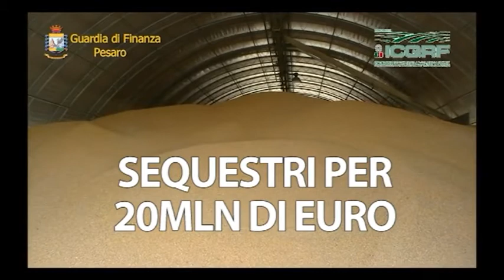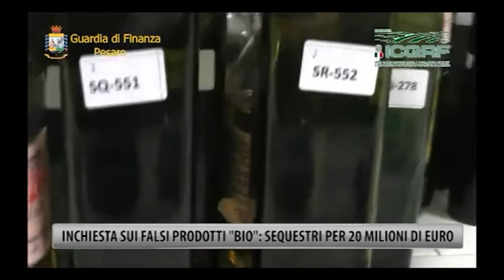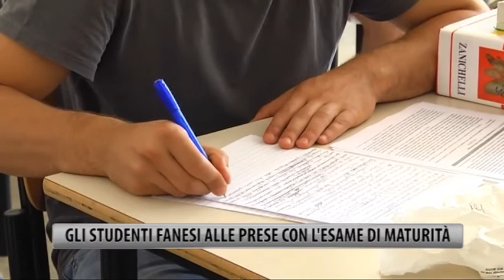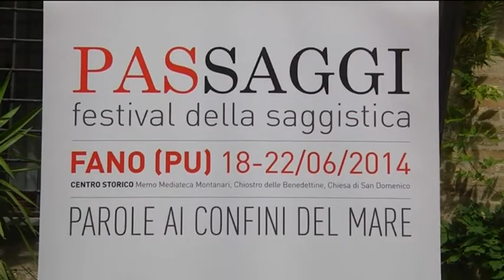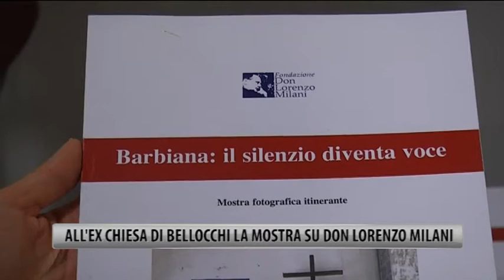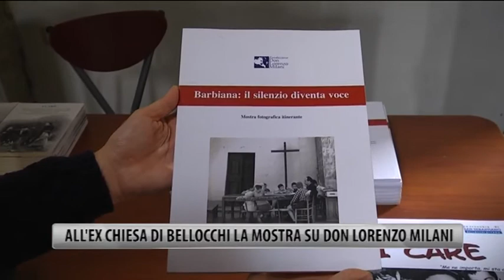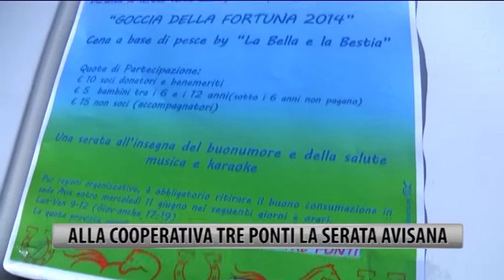Occhio alla NOTIZIA 18/6/2014